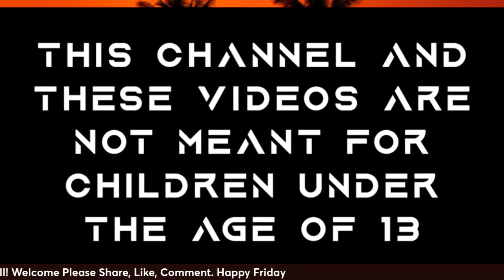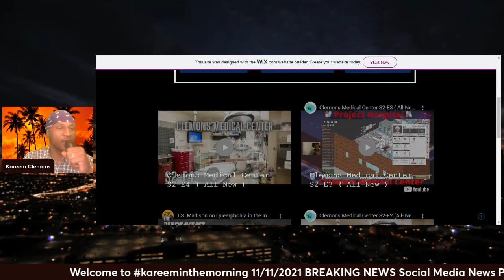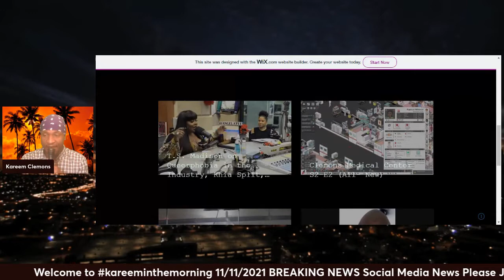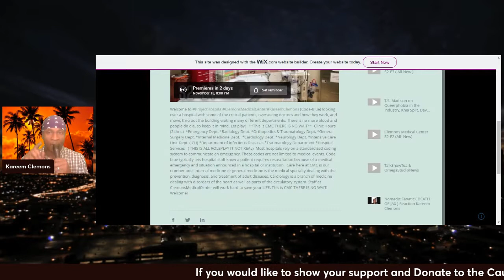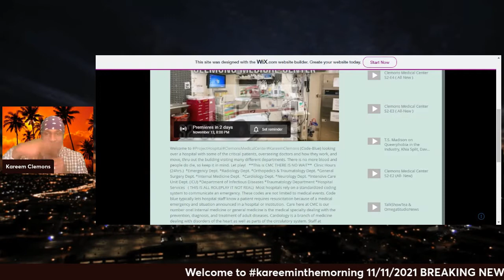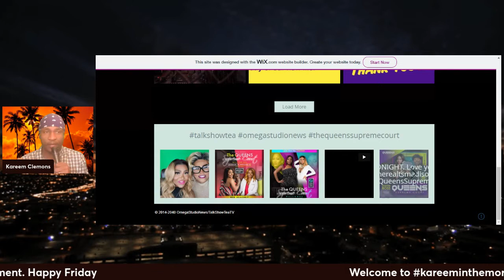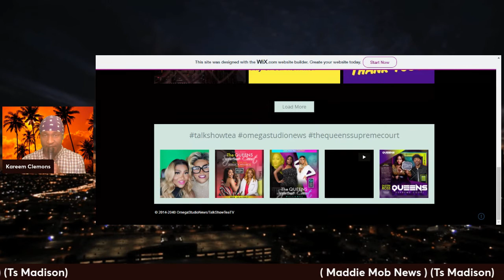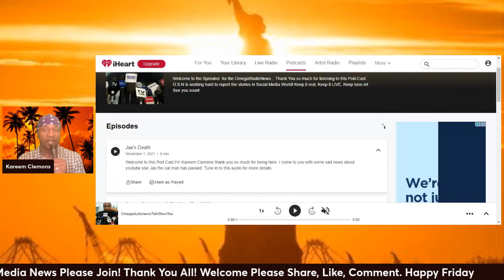Kareem In The Morning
Good Morning #kareeminthemorning Happy Veterans Day
WAKE YOUR A** UP!( tsmadison 16:43 ) talkshowtea omegastudionews (projecthospital 9:06)
( 3:50 trevorscott update ) (BREAKING NEWS JAYZ )( iHeartRadio 27:11 TSTOSNews on Pod_Cast) Enjoy! Good Morning, Good Afternoon, Good Evening)

Age Limit:
18 and older